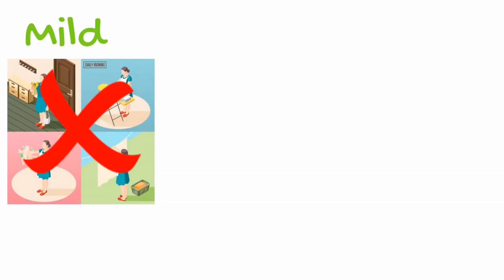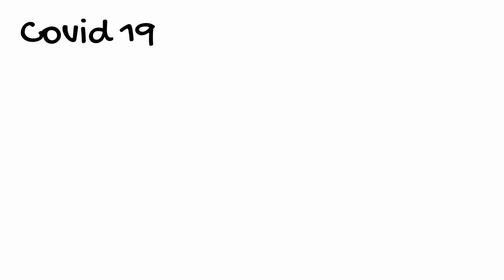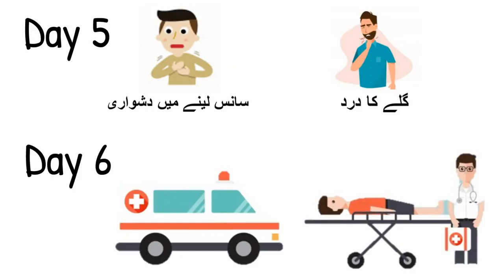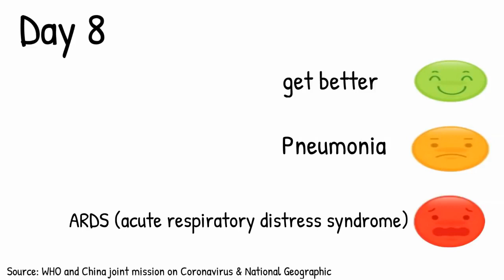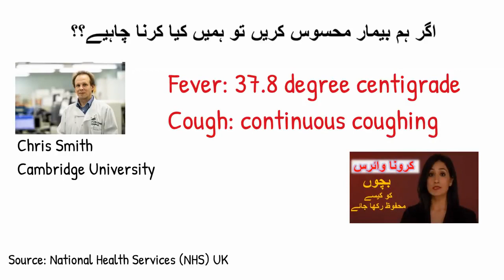listen about covid 19